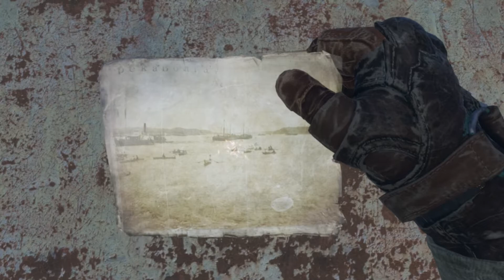Волга. Дрезина. Metro: Exodus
Полное прохождение Metro: Exodus
Уровень сложности: Рейнджер Хардкор
Режим интерфейса: Полное погружение
Глава: Волга
Подраздел: Дрезина
Находки:
3:30 - открытка
7:50 - спортивный приклад и удлинённый ствол на Калаш, дневник: вылинявшая записка

Метро: Исход – сюжетный шутер от компании 4A Games, в котором открытый бой и стелс сочетаются с выживанием и исследованием одного из самых атмосферных игровых миров в истории.

Ожидаемая концовка: положительная (каноничная)
Графика: Среднее
Запись: Open Broadcaster Sofware | OBS

Спецификация ПК:
• CPU: Intel(R) Core(TM) i7-8700 CPU @ 3.20GHz
• GPU: Radeon RX 560 Series(4 Gb)
• RAM: Goodram 16 Gb DDR4 2400 MHz
• HDD: WDC WD5000AAKX-00ERAO(500 Gb, 7200 RPM, SATA-III)
• SSD: Smartbuy 240 Gb
• Motherboard: ASRock H310CM-DVS
• Power Supply: booster ATX-500W
• Mouse: Havok SGM-4002-KLLN1
• Keyboard: Werewolf GK-120DL
• Monitor: Benq GL2760
• OS: Microsoft Windows 10 Pro (1909) (License)